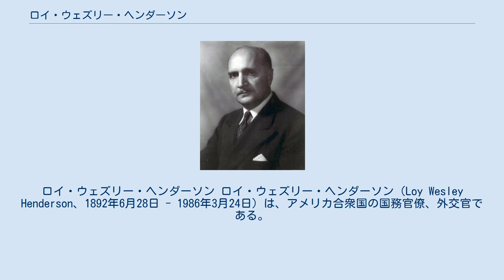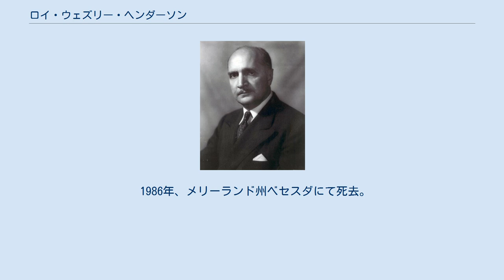ロイ・ウェズリー・ヘンダーソン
ロイ・ウェズリー・ヘンダーソン ロイ・ウェズリー・ヘンダーソン（Loy Wesley Henderson、1892年6月28日 - 1986年3月24日）は、アメリカ合衆国の国務官僚、外交官である。
 アーカンソー州ベントン郡ロジャーズで出生。
妻はラトヴィア人のエリーズ (Elise)。
一卵性双生児の兄弟ロイ (Roy H. Henderson) がいたが、1920年に死去した。
 第一次世界大戦時には、徴兵猶予を受けた。
1915年、ノースウェスタン大学を卒業。
のちデンヴァー大学に進んだ。
 国務省入りしたのちは、駐イラク公使（1943年～1945年）、駐インド大使（1948年～1951年）、駐イラン大使（1951年～1954年）などを歴任した。
 ギリシア内戦が進行していた頃に国務省近東・アフリカ局長を務め、トルーマン・ドクトリンをはじめとする初期冷戦外交に関わった。
1960年の退官後は、アメリカン大学で国際関係論を教えた。
 1986年、メリーランド州ベセスダにて死去。
93歳。
同年、回顧録『信頼という問題―米ソ外交関係の起源 ("A Question of Trust: the origins of U.S.-Soviet diplomatic relations") 』が出版された。